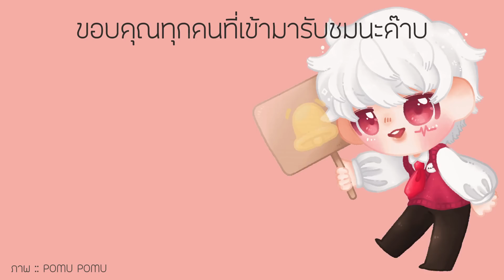พี่ขาหนูหิววว~ ไซโกะจังสาวยันกลายร่างเป็นซอมบี้ | Saiko No Sutoka Halloween Edition (Good Ending)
เกม Saiko No Sutoka Halloween Edition  เกมที่ผมเคยเล่นไว้เมื่อนานมาแล้ว  กลับมาใหม่